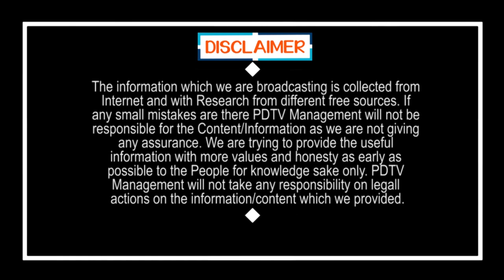YSRCP Leader Sensational Comment On CM Jagan Decision | నా కార్డే తీసేశారు.. నేనెవరికి చెప్పుకోవాలి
నా కార్డే తీసేశారు.. నేనెవరికి చెప్పుకోవాలి